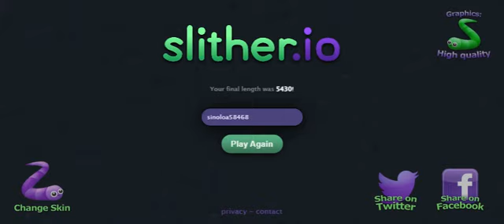CHẲNG THỂ DỰ TÍNH CẦN SỰ TẬP TRUNG CHỈ CÓ TRONG SLITHER.IO\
Mọi người xem kênh ủng hộ mình nhé. mình xin like & sub để có động lực ạ